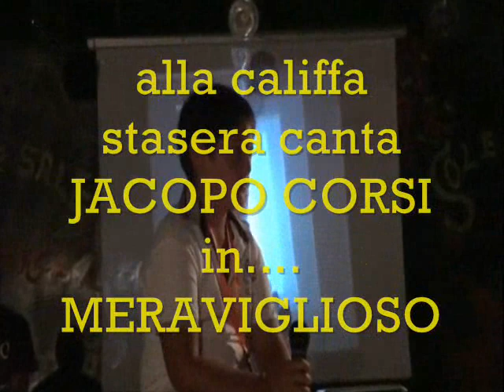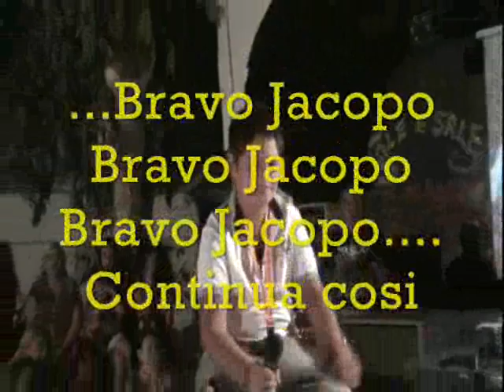Enrico Corsi (Animazione Sole e Sale...Mi Piace) (C TALENT CALIFFA 2010) canta JACOPO CORSI.wmv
Enrico Corsi (Animazione Sole e Sale...Mi Piace)...Splendida esecuzione di un ragazzino dotato di una buona voce e interpretazione. al C TALENT 2010 alla CALIFFA il cantante JACOPO CORSI si esibisce all'età di 10 anni in un pezzo di Domenico Modugno dal titolo MERAVIGLIOSO e lascia tutti senza parole...Bravo Jacopo sei riuscito anche a commuovere il tuo papy...Continua cosi..
Enrico Corsi
GRANDIIII!!!